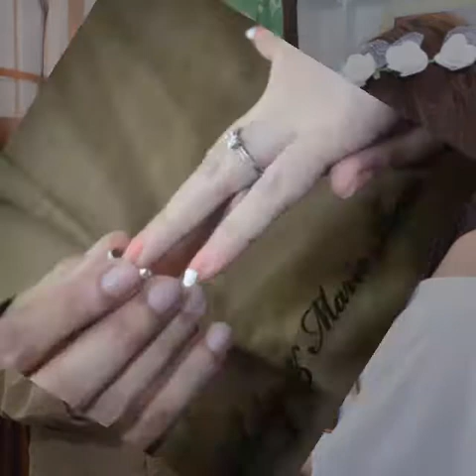Philip Briones - Marie Ann Panlaqui Wedding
This is a short AVP of the Civil Union of Philip Briones & Marie Ann Panlaqui last June 30, 2016.